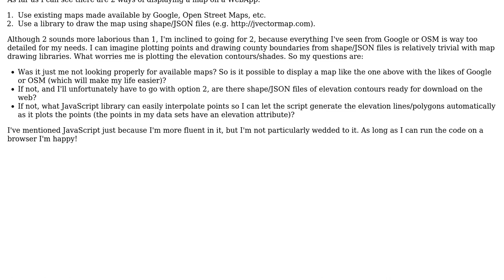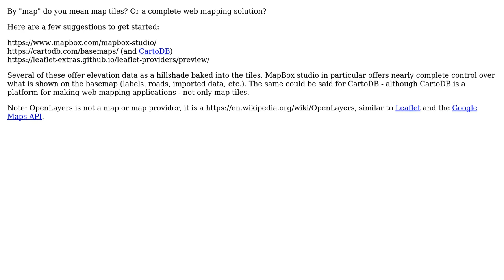GIS: Easiest way to display or draw low-detail maps on a WebApp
With thanks & praise to God, and with thanks to the many people who have made this project possible! You are responsible for your own actions.